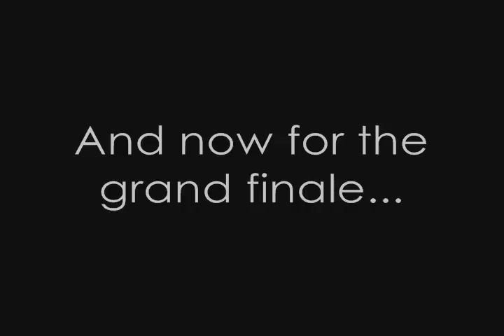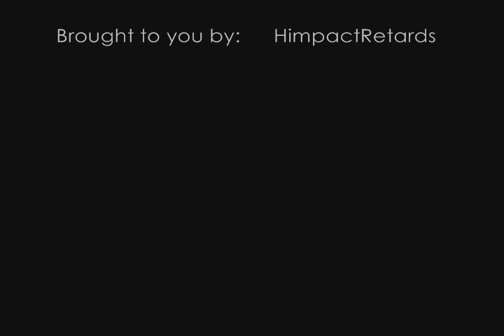HIR :: Halo 2 :: Burial Mounds Pressure Launch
One day Swaheeli was messing around on Burial Mounds. One day Swaheeli blasted right through the invisible barrier. The End.